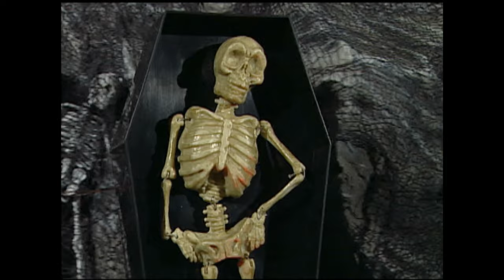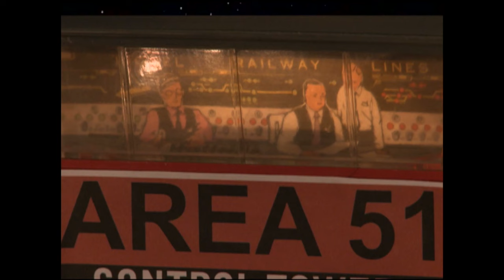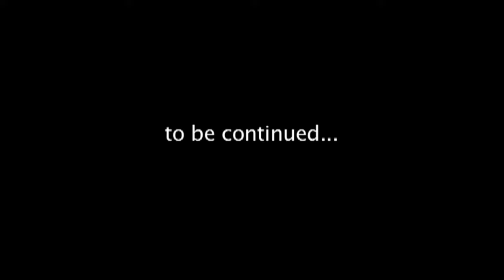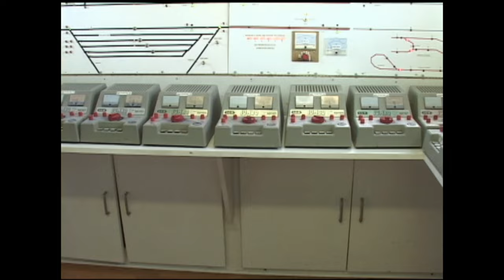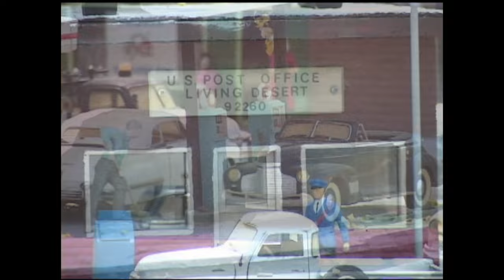I Love Toy Trains - All Aboard! (30 Minutes of Trains for Kids!)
🚂 Steamers, 🚊 diesels, 🛤️ zipping around curves, 🚇 through tunnels, 🚟 and over bridges. Steamers, diesels, zipping around curves, through tunnels, and over bridges. Fave candies are being loaded and unloaded by Lionel Accessories. The toe-tapping music of James Coffey and their fun spirit will thrill and delight young and old alike.